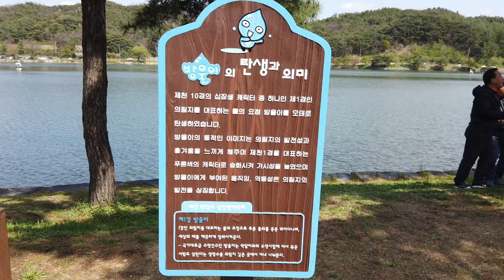제천여행 - 제천 10경중 제 1경인 의림지 드론촬영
의림지는 우리나라의 대표적인 수리시설 중의 하나로, 조성 연대는 확실하지 않으나 삼한시대부터 있었던 것으로 알려져 있다고 합니다.
아주 크지 않은 규모에 산책하기 좋은곳입니다.